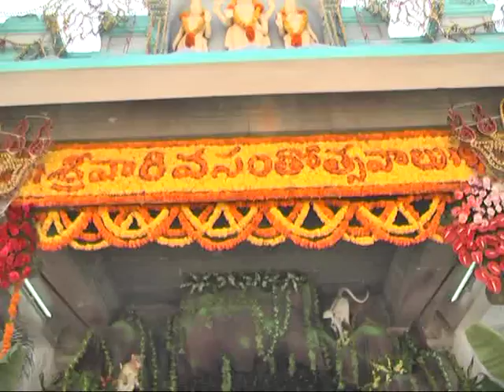అత్యంత వైభవంగా శ్రీ వారి వార్షిక వసంతోత్సవం- రెండవరోజు